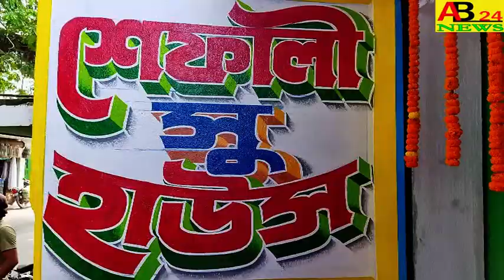সরযূবালা বিদ্যাপিঠ এর সুবর্ণ জয়ন্তী উদযাপন বর্ষের শেষ দিন।।দেখুন।।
GOLDEN JUBILEE CELEBRATION OF SURYABALA VIDYAPEETH IS THE LAST DAY OF THE YEAR  সরযূবালা বিদ্যাপিঠ এর সুবর্ণ জয়ন্তী উদযাপন বর্ষের শেষ দিন।।দেখুন।।